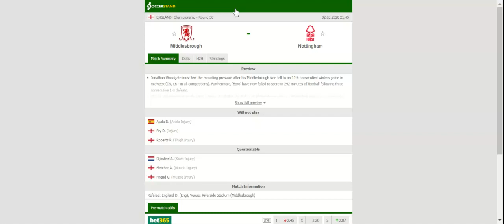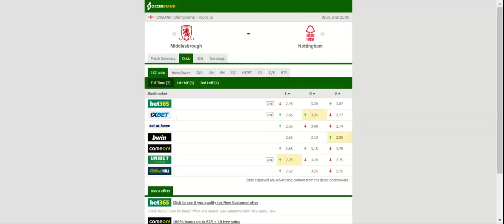MIDDLESBROUGH VS NOTTINGHAM FOREST PREDICTION & BETTING TIPS - 02/03/2020